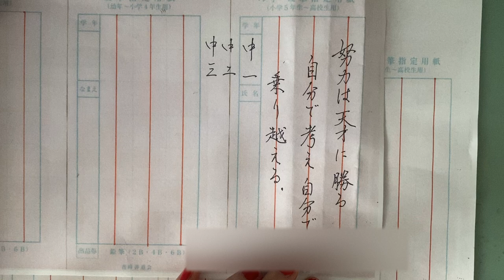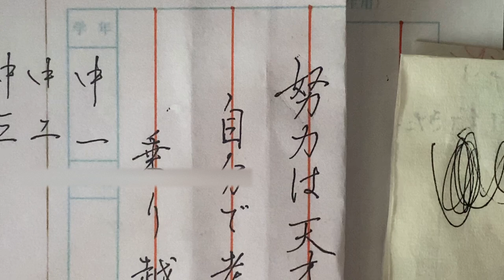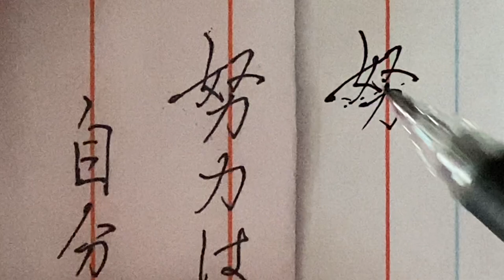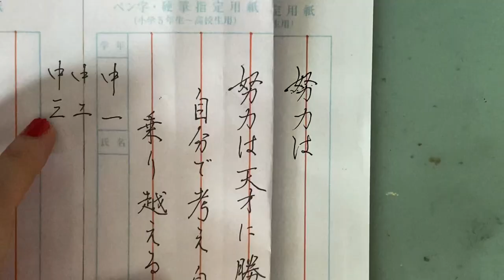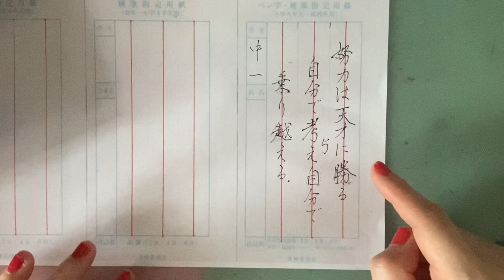【硬筆】中学生『努力は・・』11/10締め切り